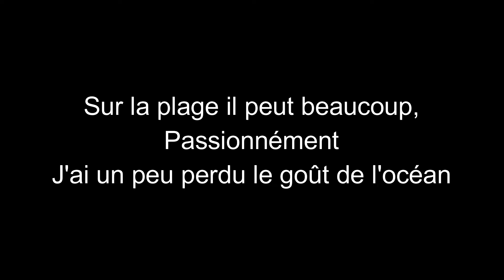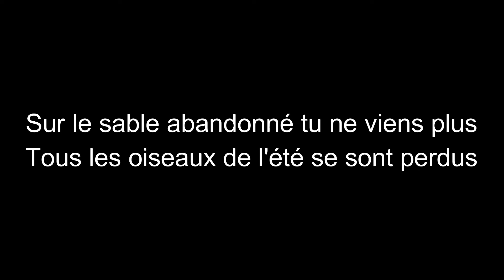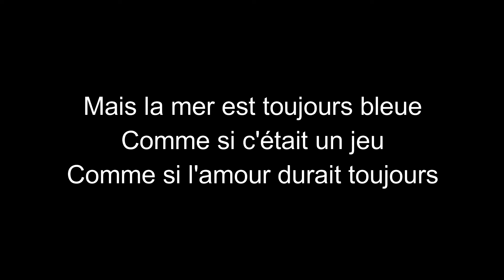Joe Dassin-Mais la mer est toujours bleue-paroles